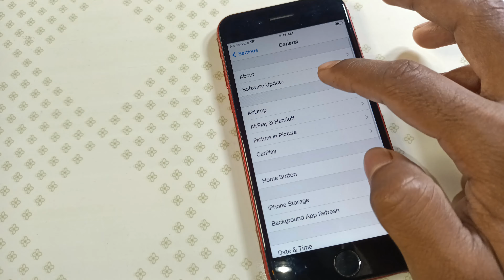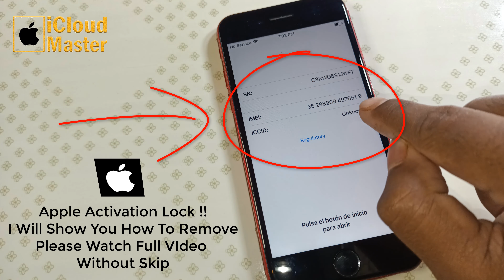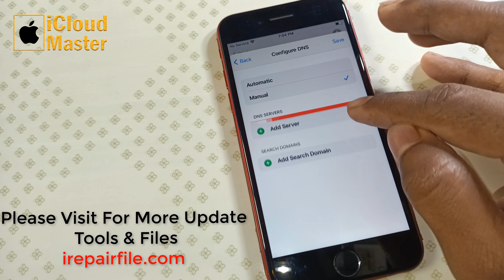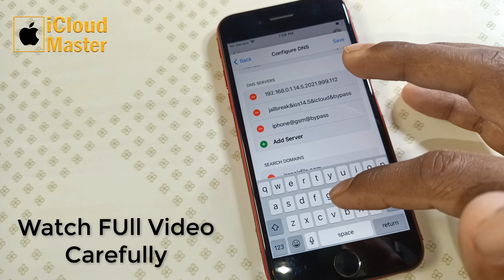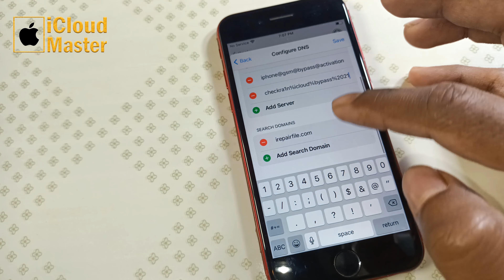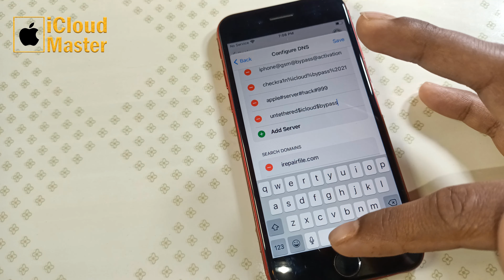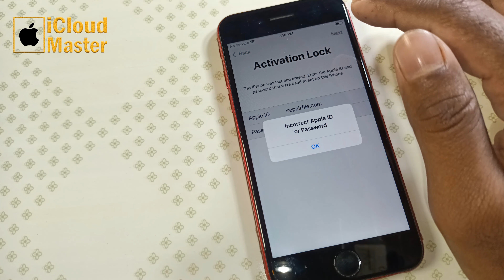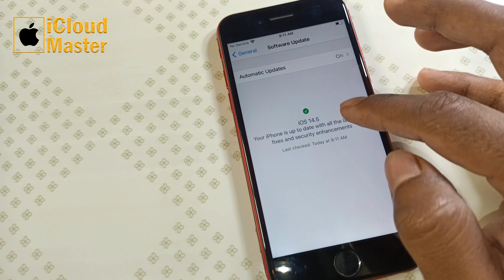New Trick 2021 by DNS Server Bypass iCloud Activation Lock | iCloud Bypass with Sim Working iOS 14.5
You can also try UltFone Activation Unlocker to bypass iCloud for both Win&Mac without Apple ID and password.

New Trick 2021 by DNS Server Bypass iCloud Activation Lock Use The Easiest Way to Bypass in 2021!

2021 New Method iCloud Activation Unlock, How to Unlock & Remove Activation Lock 100% guaranteed With Success Prof

I hope you will success so watch the full video method and Enjoy The Freedom of Your New Apple iPhone, After Success!!! you are welcome to new iPhone and best of luck✔️

!!PLEASE COMMENT YOUR iPhone "IMEI" & About,
↪︎ SHARE 10 VIDEOS
↪︎ COMMENT "DONE" YOUR iPhone About

ios 14.5
icloud bypass with sim working
general output
3utools icloud remove
icloud bypass call fix meid